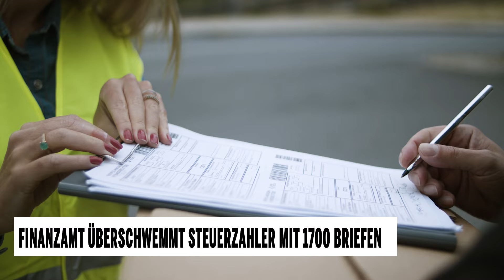Irrsinn: Mann bekommt 1.700 Briefe vom Finanzamt